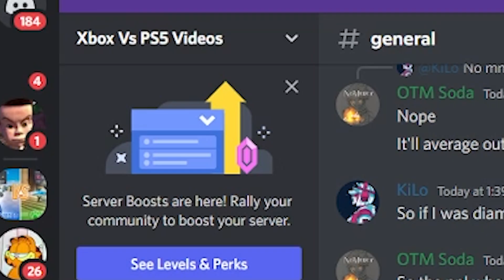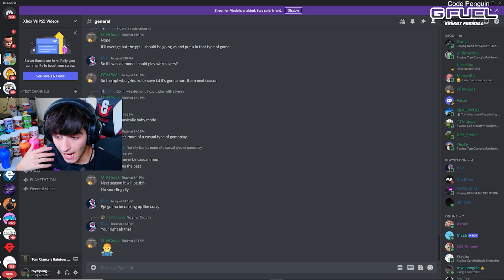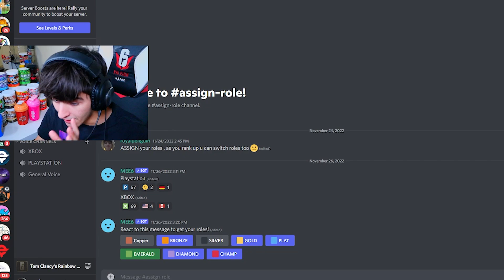5 Tips You NEED To Know Before Ranked 2.0...- RAINBOW SIX SIEGE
INTRO 00:00
How To Find A 5 Stack EASY 00:33
How & When to be Aggressive\Passive 02:34
BEST Solo Q Tips & Operator 06:59
Shooting Range Tip 11:08
Confidence\Comfortable Operators 14:08

My Sens (Xbox)
Horizontal :75
Vertical : 35
ADS : 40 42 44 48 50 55
DZ : 5

♪ Imagine (Prod. by Lukrembo)